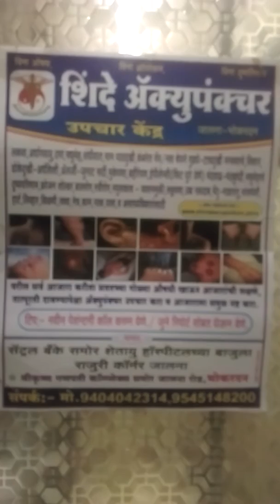तुम्ही येकदा करून तर पहा मग बघा. पैसे नाही तर मी भरतो पन तुम्ही माज येकामला खातरी आहे बर होयेल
🧑‍⚕️  लाईलाज बिमारियो का सफल इलाज

 👉 Acupuncture & Neuro Therapy
सेहत से जुडी हर जटिल समस्यां का संपूर्ण समाधान.!

▪️Cervical Pain गर्दन दर्द (मान दुखी)

▪️Lumber Pain पीठ दर्द (पाठ दुखी )

▪️Joind Pain जोडो में दर्द (सांदे दुखी)

▪️Frozen shoulder कंधा  दर्द (खांदा दुखी)

▪️Headache Migraine सर दर्द (डोके दुखी )

▪️Speechless  गुंगापन/ बात न करना (मुक्केपणा)

▪️Epilepsy मिरगी (फिट येणे)

▪️Bell's palsy मुह तेडा होना / मुह का लकवा (तोंड वाकडे होने)

▪️Nee pain घुटना दर्द (गुड्गे दुखी)

▪️Hemiplegia पॅरालिसिस / लकवा (अर्धांगवायु)

▪️Sciatica नस दबणे / नसांचे विकार

▪️Osteoarthritis घुटने में अंतर / गुडग्याची वाटी सरकणे

▪️Low Calcium - कॅल्शिअम कि कमी

▪️Leg pain  पैर दर्द  / पैरोमे चीट्टया आना (पाया मधे मुंग्या येणे)

▪️Spine Disease - मणक्यांचे आजार - कमरेचा/मानेचा गॅप किंवा नस दबने

▪️Cervical Spondylosis - गादी  सरकणे - सर्व्हायकल स्पाँडिलिसिस

▪️Tennis एल्बोव - कोन्हि का दर्द

▪️Infertility - स्त्री - पुरुष वंध्यत्व आजार आणि उपचार

▪️Tinnitus कानोसे आवाज न आना - बहिरेपणा

▪️Chiropractor Treatment - जाणु बस्ती, कटि बस्ती

▪️Full Body Adjustment - ऑल बॉडी सेटिंग

▪️Capping Treatment - हिजामा  ईलाज

डॉक्टर रामेश्वर शिंदे - औरंगाबा (महाराष्ट्र)

शिंदे अँक्युपंक्चर उपचार केंद्र जालना आणि भोकरदन                                                     नस दबणे,मान- पाट -कबंर दुखी तुम्ही येकदा करून तर पहा मग बघा. पैसे नाही तर मी भरतो पन तुम्ही माज येका .तुम्ही माज येका  येवडय विलेस येथे 10दि.💉शिंदे अँक्युपंक्चर,न्युरोथेरपी उपचार करा  य़ानी माजा कंबर आनि मान 10 दी.उपचारनी बरी झाली.म्हानुन म्हनतो तुम्ही पन येथे उपचार कर.मला खातरी आहे बर होयेल .